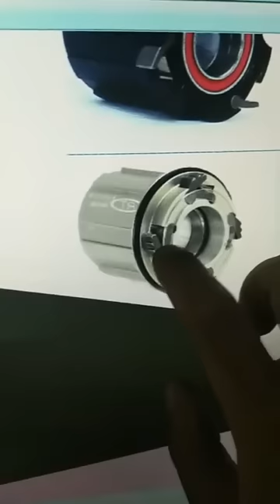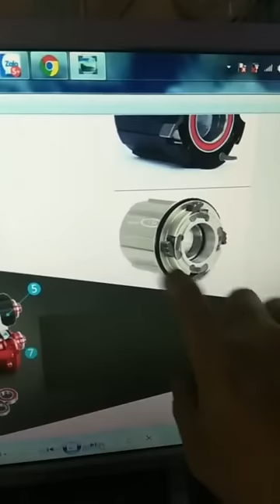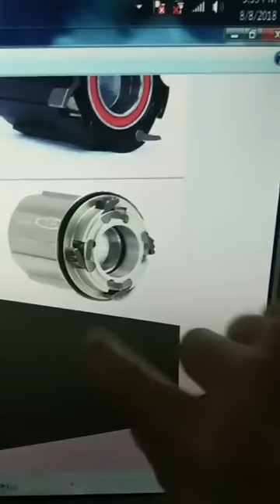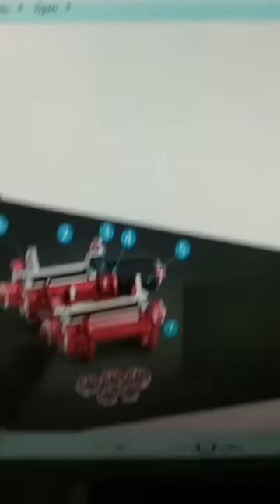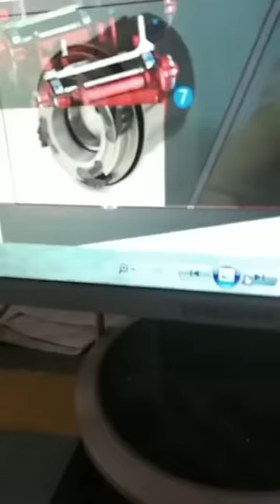Vành nguyên cặp là gì . vành bạc đạn là gì . vành cối nổ là gì . Xe đạp hải phòng trả lời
Video Giải đáp thắc mắcVành nguyên cặp là gì . vành bạc đạn là gì . vành cối nổ là gì . Xe đạp hải phòng trả lời